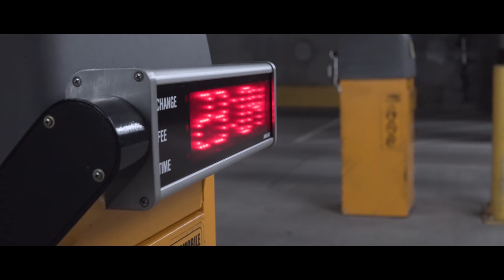Found (A Zombie Short Film Sony Alpha 6500)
What happens when a man searches an underground parking lot in a post-apocalyptic zombie wasteland?